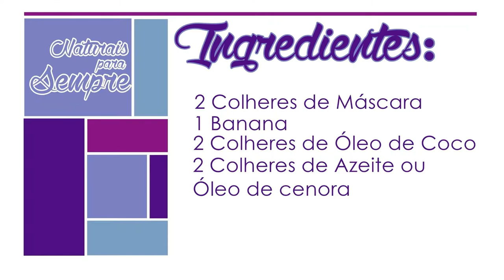Hidratação de Banana - Naturais Para Sempre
Hidratação de Banana
Ingredientes:
2 colheres de mascara
2 colheres de óleo de coco
2 colheres de azeite
*Eu estarei a usar o óleo caseiro de cenoura que fiz
Quem quiser saber como fiz, o video está no meu Facebook
 O Beneficio dos ingredientes também estão no Facebook
*Pré-poo com creme caseiro com manteiga de karité
*Usei o shampoo de cebola caseiro(tem o video dele aqui no canal)

sdmb
_stelbarros